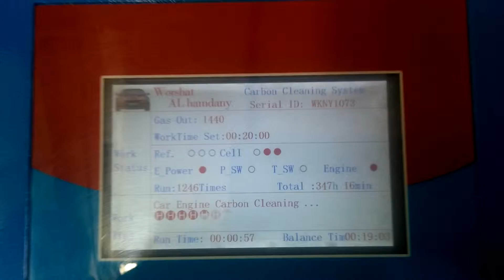Iraq An najaf alashraf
Car Carbon Cleaning in Worshat Alhamdany Abu wissam